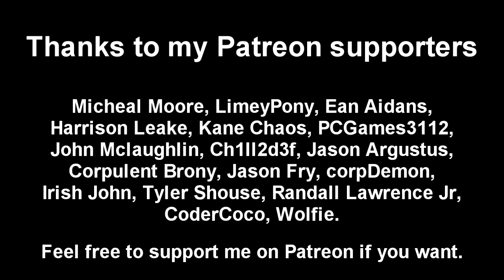The Top Ten Pony Videos of March 2015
Late because I was doing a 24 hour livestream yesterday.

Honorable Mentions